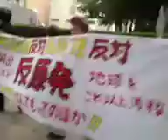130628 第47回 脱原発盛岡金曜デモ